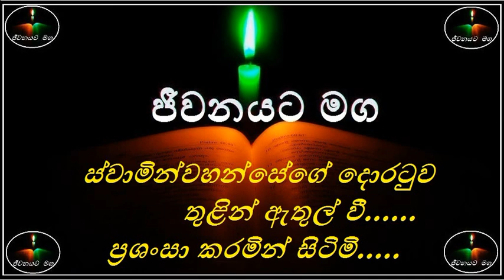Swamin Wahansege Doratuwa